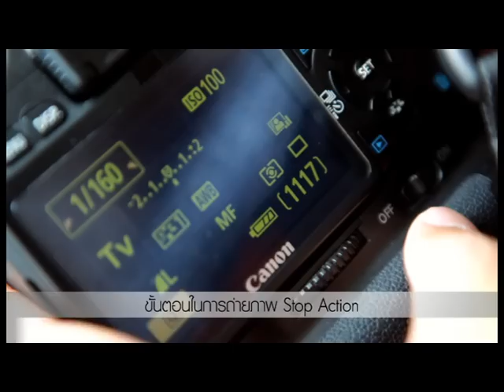Salil Hotel_Break 2 @ Fashion Destination on Tour